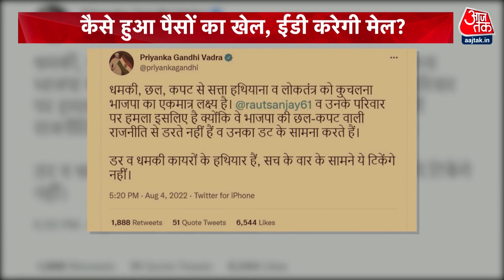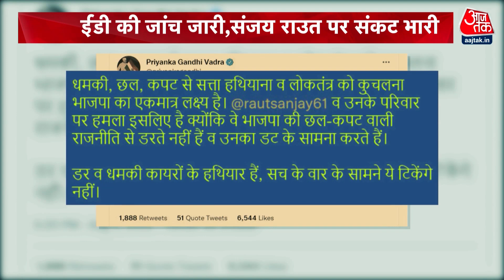पातरा चॉल घोटाले में ED की पूछताछ, जानिए क्या है पूरा मामला, जिसमें फंसे हैं Raut| Maharashtra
पातरा चॉल घोटाले में आज ईडी ने सवालों की नई वर्षा शुरु कर दी है. पहली बार संजय राउत की पत्नी वर्षा राउत ईडी के सामने सवालों का जवाब देने के लिए पेश हो चुकी है- माना जा रहा है कि संजय राउत और वर्षा राउत को आमने सामने बिठाकर ईडी सावल कर सकती है- मुख्य तौर पर सवाल  उस पैसे पर हो सकता है जो वर्षा के अकाउंट में आए थे.